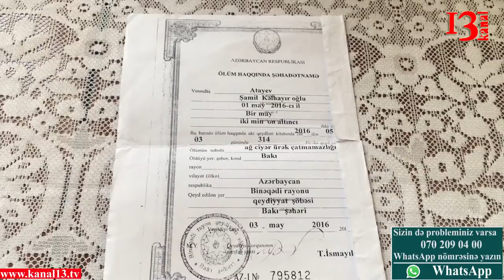"Mən bu yetimi 60 manata necə dolandırım " -Əfsanə Atayeva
Kanalımıza müraciət edən Əfsanə Atakişiyeva ailəsinin zor durumda olduğunu özünün asma xəstəliyindən əziyyət çəkdiyini və həyat yoldaşının vəfat etdiyini uşağına patar ala bilmədiyini vurğulayan Əfsanə xanım bildirir ki Sosial Müdafiə fonduna dəfələrlə müraciət etsədə onun müraciətinə baxılmır